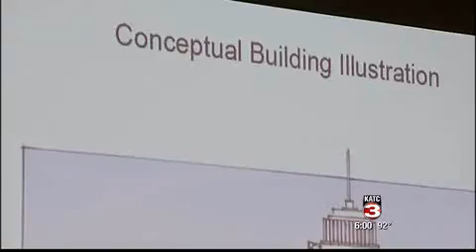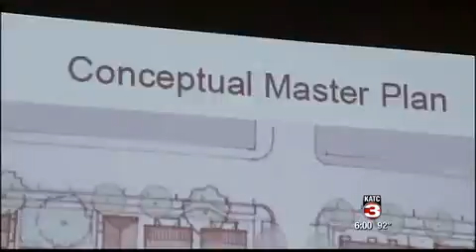New Department Pushes Downtown Development